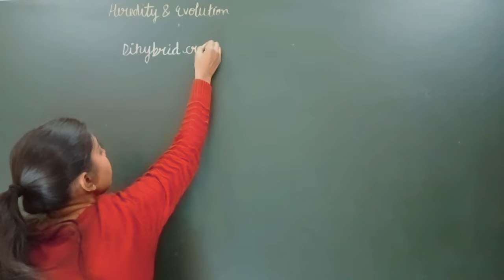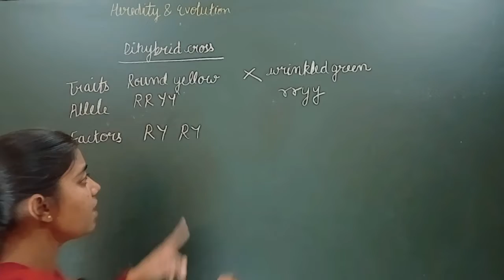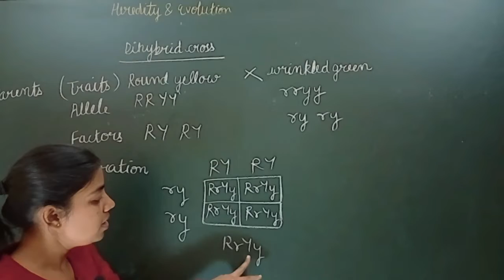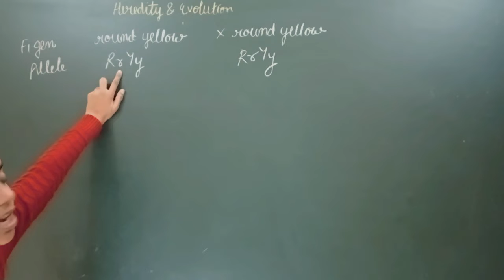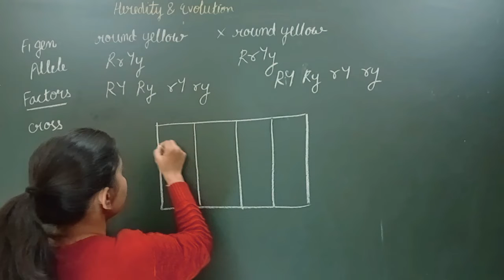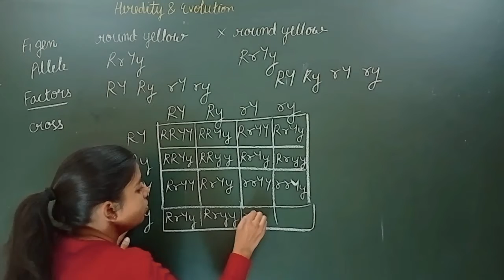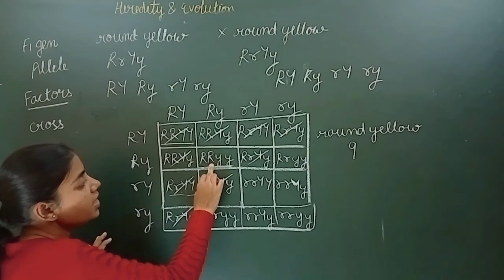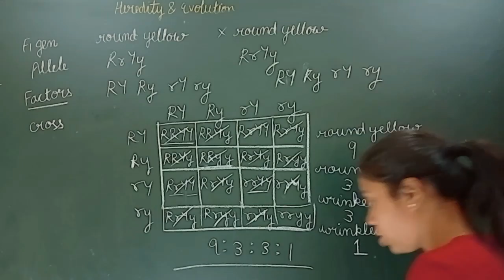Dihybrid Cross | Heredity and Evolution | Class 10